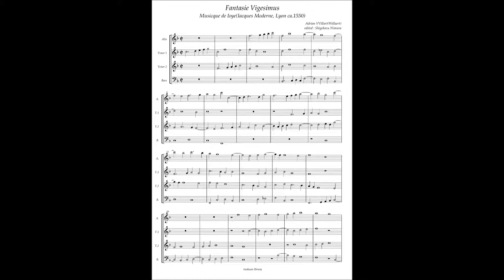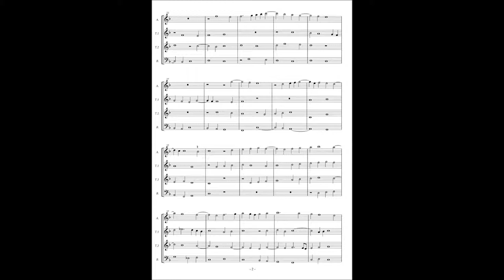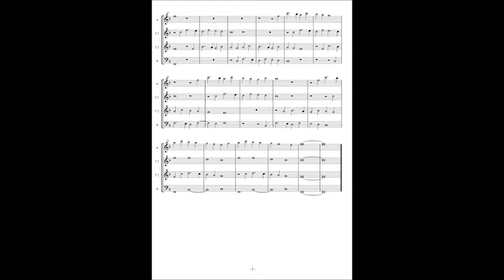Musicque de Joye No.18 Adrian Willaert, Fantasie 20